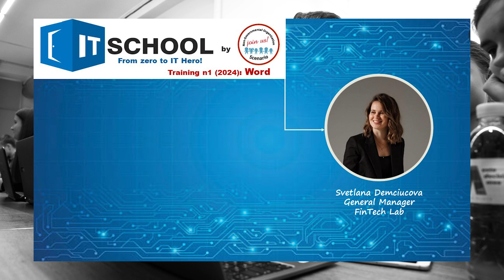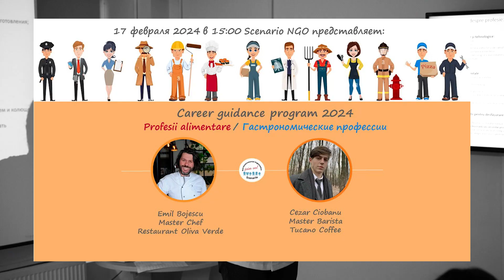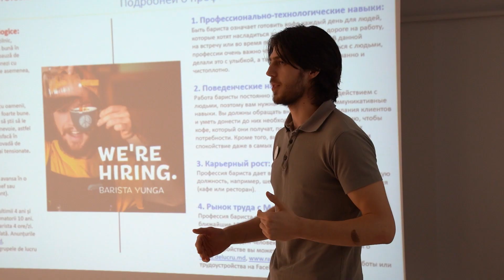Scenario Career Guidance Training 2024 Workshop 1 ZIPhouse RUS